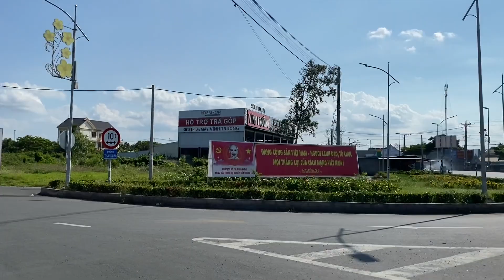Thuyết Minh: Thị Trấn Chợ Gạo - Tiền Giang...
Giới thiệu: Chợ Gạo - Tiền Giang...